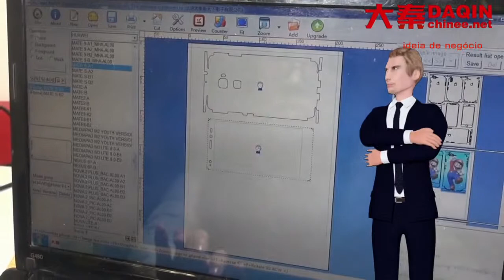Porto plano de negócios do quiosque de shopping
Porto plano de negócios do quiosque de shopping Shopping quiosque idéia de negócio / máquina / oportunidade para você começar o seu próprio negócio de marca. Você pode comprar software e máquina da empresa Daqin para criar sua própria marca personalizada de proteção contra celular / protetor de tela / telefone / negócio de caixa de telefone. Você pode fazer on-demand claro filme anti-explosão / pele do telefone móvel / caso de telefone móvel / 360 grau película protetora de corpo inteiro / corte diretamente peles texturizadas para qualquer modelo de telefone móvel. Como Samsung, Huawei, Lenovo, LG, Coolpad, ZTE, Xiaomi, Núbia, Smartisan, OnePlus, iPhone, HTC, Blackberry, OPPO, VIVO, Meizu, Nokia, Meitu ... etc. No shopping, você pode criar seu próprio quiosque e promover sua própria marca. Daqin fornece software, máquina, material, ferramentas e vídeo de treinamento para você fazer esse negócio de quiosques. Além disso, Daqin fornecer serviço de atualização on-line gratuito para o software do mestre de beleza móvel 3D Daqin. Como você sabe, há novos modelos de telefones celulares que foram lançados de tempos em tempos. Daqin equipe irá desenhar os modelos de corte para esses novos telefones e, em seguida, adicionados ao software. O usuário clica em atualizar e, em 1 munite, o processo de atualização será concluído.
Comece seu próprio pequeno negócio de shopping quiosque negócios sozinho com máquinas Daqin. A Daqin ajuda você a criar sua própria marca e a iniciar seu próprio negócio de quiosques de shopping centers.